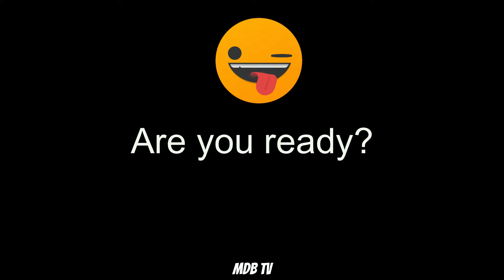this video will make you pee afterwards